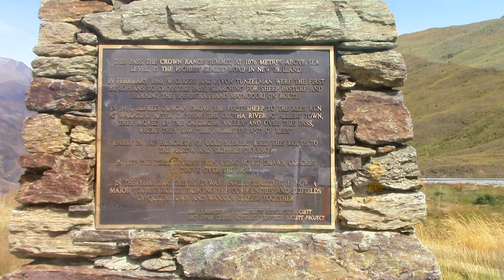New Zealand Scenic Drive,from Wanaka along the Crown Range Road,New Zealand,South Island, Road Trip.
A drive from  Wanaka along the Crown Range road.

Ambient Sound Version Version

This video is a small part of our 8 week trip around both North & South Islands of New Zealand.Starting in Auckland we rode the Kiwi Rail "Northern Explorer" to Wellington then crossed the Cook Strait to Picton.Most of these videos are in real time.

South Island :-

We picked up the hired campervan & drove to Kaikoura where we went whale watching and saw a sperm whale.We then drove further along the Pacific coast and out to the extinct volcanos that form the Banks peninsula to beautiful Akaroa .Then on over Arthers Pass (stopping at Castle hill) to Hokitika, where we had a gorgeous sunset.From Hokitika we went on to Franz Josef glacier and walked the trail to the glacier .From Franz Josef we went to lake Matheson taking in the circular walk around the lake,some great views.Then on along the coast via Bruce Bay(good stop for a coffee from the mobile cafe) and on to Haast turning inland up the Haast river & Gorge, some great views all along the river with lots of waterfalls to stop at.We took in the Thunder Creek Falls & Fantail Falls

Then on to Lake Wanaka & Lake Hawea both beautiful views & great for photos.Then on to Wanaka town.From Wanaka we drove over the Crown Range to Arrowtown ,unfortunately the video of the descent from the top of the range somehow got corrupted(we will just have to go again).There are some good walks from Arrowtown.We did the Sawpit Gully Walk,the Anniversary Walk & Tobin's Track.
After Arrowtown we drove to Queenstown and along lake Wakatipu to Glenorchy then back to Queenstown and south along the other arm of Lake Wakatipu to Kingston had planned to go to Milford Sound from here but due to the road being washed away due to storms(and people stranded) our plans had to change so we switched our itinerary & drove south to the Catlins , stopping at Surat Bay then on to the Matai Falls & the McLean Falls , passing by Curio Bay and walking out to Slope Point the most southerly point of mainland South Island.Invercargill next and west along the coast to Riverton, stopping at Colac Bay & Gemstone Beach then on to Te Anau road to Milford Sound was now open for organised Coach convoys(we booked for the 2nd day it was open), a great day with good weather for Milford .Leaving te Anau

Sections
00:00:00 Leaving Wanaka
00:17:13 3 Trikes
00:18:49 Bra Fence
00:20:14 Cardrona
00:26:25 A car nearly hits us
00:35:03 Oh No. Video failure
00:35:41 Crown Range Summit
00:36:35 The Route